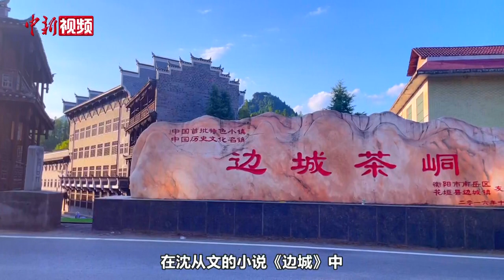【小新的vlog】也门小伙在湖南湘西体验沈从文《边城》魅力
翠翠和爷爷摆渡的拉拉渡，古色古香的吊脚楼……在中国著名作家沈从文笔下的《边城》中，描述了一个原始、恬静、秀美的“养在深闺人不识”的边城小镇，成为吸引不少读者向往的地方。也门留学生默默也慕名来到《边城》原型地湖南花垣县边城镇，这里不仅完好保存了沈从文笔下描述的模样，还有热闹非凡的世界非遗苗族赶秋……跟着默默的vlog一起来体验《边城》魅力，揭开真实边城的面纱。